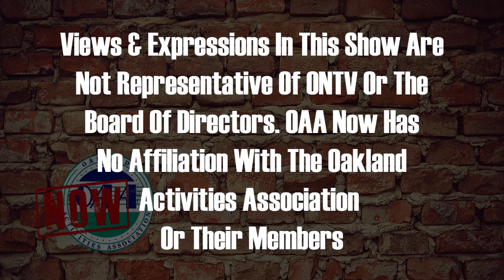OAA Now 5-31-2023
Sammy Taormina gives the latest updates around the OAA